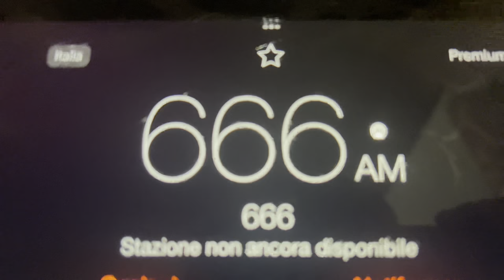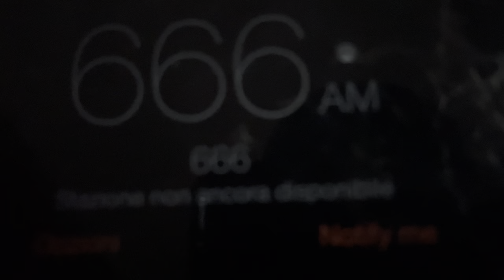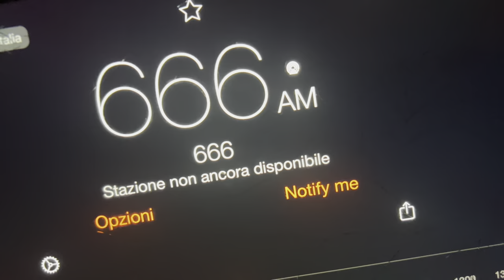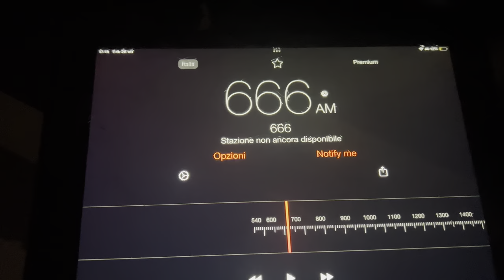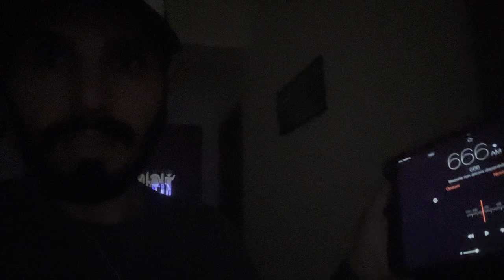PROVO IL RITUALE DEL DEMONE DEL SILENZIO 😱👹